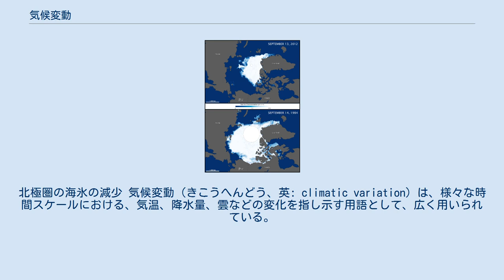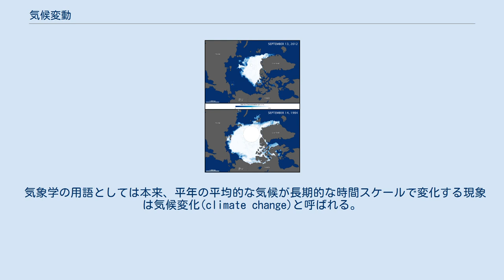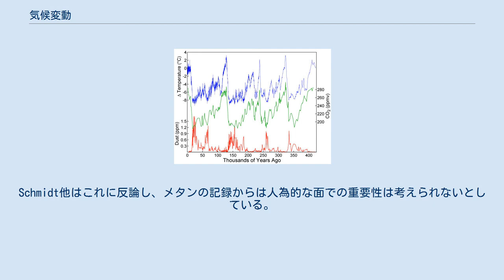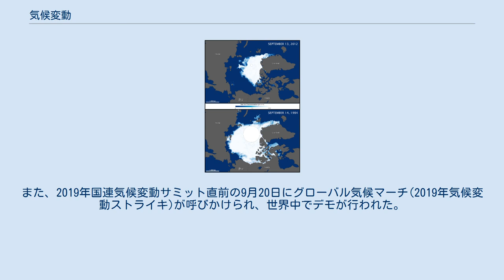気候変動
南極ボストーク湖の氷床コアに記録された過去40万年間の気温、二酸化炭素濃度、ダスト量の変化。
 スクリップス海洋研究所が測定し公表している「キーリング曲線」と呼ばれる地球大気の長期間にわたる二酸化炭素濃度測定グラフ 北極の海氷は毎年冬にかけて成長し、夏にかけて溶け、通常9月頃に最小になる。
上記のマップは、北極圏の氷が（上）2012年と（下）1984年に最小になった時のサイズを比較したものである。
北極圏の海氷の減少 気候変動（きこうへんどう、英: climatic variation）は、様々な時間スケールにおける、気温、降水量、雲などの変化を指し示す用語として、広く用いられている。
特に環境問題の文脈では、地球の表面温度が長期的に上昇する現象、すなわち地球温暖化とその影響を、包括的に気候変動とよぶことが多い。
 気象学の用語としては本来、平年の平均的な気候が長期的な時間スケールで変化する現象は気候変化(climate change)と呼ばれる。
気候変動（climatic variation）は、平年の平均的な気候からの偏差という意味で用いられ、気候変化とは区別される。
 しかし近年では2つの用語を混ぜて利用したり、独自の定義に基づいて用語を使い分けたりする場合もある。
例えば、国連のUNFCCC（気候変動枠組条約）ではclimate changeという用語が人為的な変化、climate variabilityが非人為的な変化にあてられているまた、IPCCにおいては同じclimate changeという用語が人為的・非人為的変化の両方をまとめて表記するために用いられ、日本語訳においては（「気候変動」を内包する言葉として）気候変化と表記されている。
(IPCC第4次評価報告書#使われている表記も参照) 地球規模の気候を決める要因には、気候システムに内在するものと、システム外からの影響による外部強制力がある。
気候システム内では、大気や海洋が物理法則にしたがって相互作用している。
例えば大気海洋相互作用によって起こるエルニーニョ・南方振動は、気候システムに内在した変動である。
一方、太陽活動の変動、地球の公転軌道の変化、火山噴火によるエアロゾルの増加、海塩粒子、土壌性エアロゾル（ダスト）の発生などは、自然の要因による外部強制力である。
温室効果ガスや大気汚染物質の排出、森林の伐採や土地利用の変化など、人間活動に由来する外部強制力もある。
 気候変化とその要因としては、以下のような例がある。
 ある要因が気候を変化させ、その変化が要因の影響を増幅する場合、気候には正のフィードバックを起こすメカニズムが備わっていると考える。
逆に減衰する場合には負のフィードバックが備わっている。
温度上昇による放射エネルギーの増加という強力な負のフィードバックが存在するため、仮に地球温暖化が進行しても、正のフィードバックが暴走する可能性は低いものと考えられている 。
 IPCC第3次報告書（第1部会）の第7章ではより詳しくフィードバック機構について議論されている。
 ただし、永久凍土からの二酸化炭素放出など、現時点では不明な点が多い正のフィードバック機構も存在する。
 正のフィードバック効果の例としては、次のようなものがあげられる。
 負のフィードバック効果の一つに、大気から二酸化炭素を吸収する地表や海洋や生物圏などの自然の貯蔵庫の存在がある。
このレベルのフィードバック効果の存在からは、大気中に排出される二酸化炭素は人類起源のもののみと単純に予想されがちであるが、気温の変化と大気中の二酸化炭素レベルとの関係については説明が難しい。
例えば、気温の上昇により土壌の炭素が減少したり、気候の変化が熱帯雨林を減少させたりする可能性があるため、負とは断定できず、正に働く可能性も考えられている。
生物の負のフィードバック作用については生物ポンプ仮説が知られている。
 自然起源の因子 過去の気候変動において内部因子が重要な役割を果たしたのと同様、自然起源の外部因子も重要であるのは明らかである。
 太陽放射量の変化 自然の外的要因でもっとも主なものは太陽活動による放射量の変化であるが、地球に届く太陽放射量は、地理的、時間的に分布に均一ではない。
太陽放射量は、太陽周期により短い時間スケール（約11年）で変化し、地球軌道の周期的な変化によって100年から1000年のスケールで変化する。
さらに長い時間（1億年）で考えると、太陽自体が熱くなっていくという現象が...